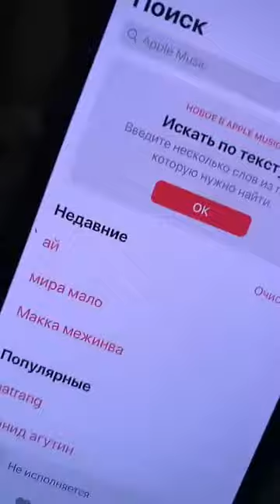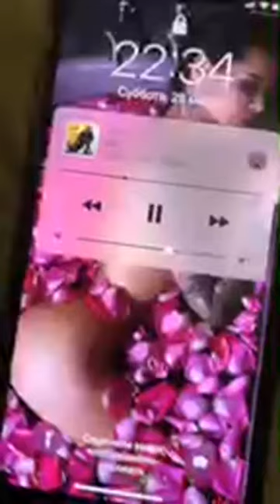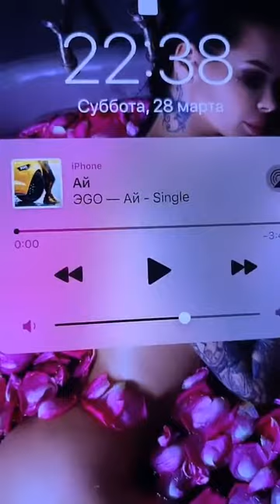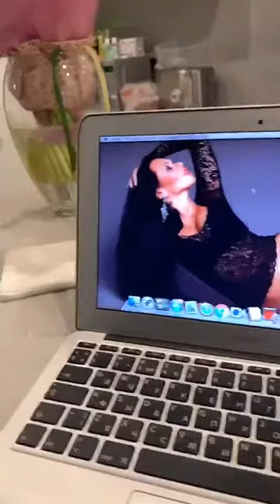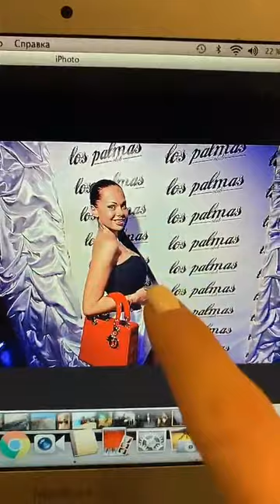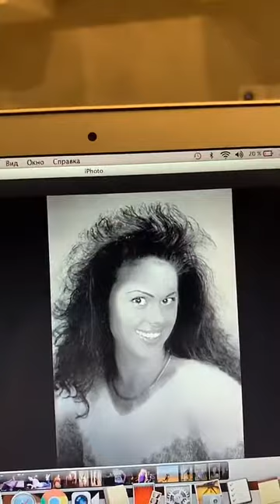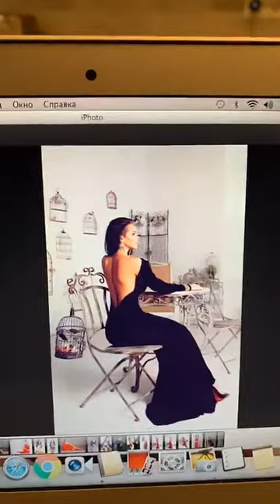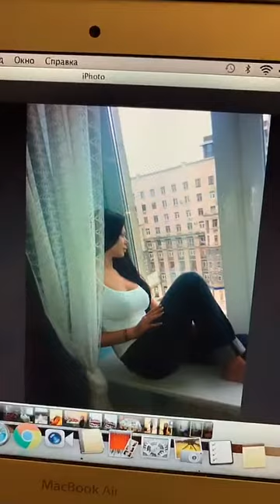Кристина Сафронова (@safronovakristinaofficial) • Instagram